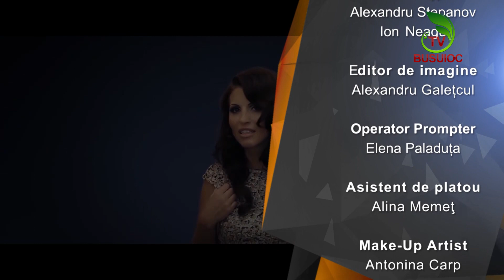Victoria Lungu: ,,Am învățat o lecție, nu postez absolut nimic pe internet!" Vedete fără secrete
„VEDETE FĂRĂ SECRETE” este programul care dezbracă de secrete vedetele autohtone. Acestea trec prin filtrul prezentatoarei Doiniţa Gherman. Interpreţii vin cu lansări de piese, dar şi cu dezvăluiri picante din viaţa personală.